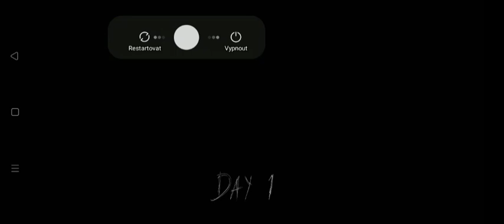testují mód granny zombie